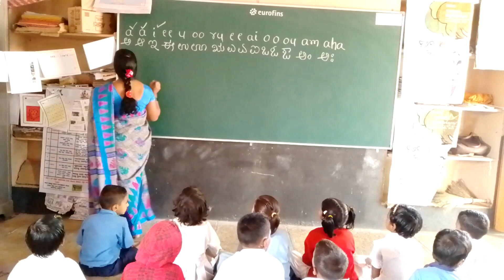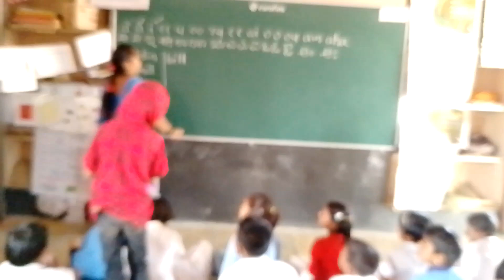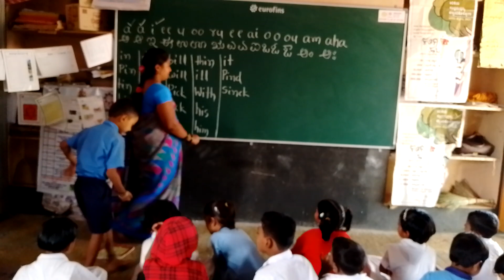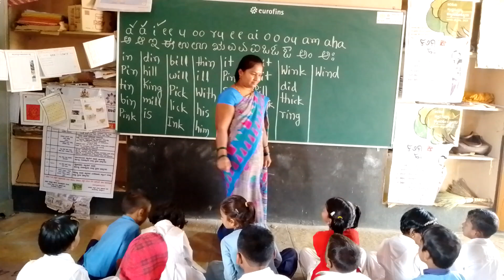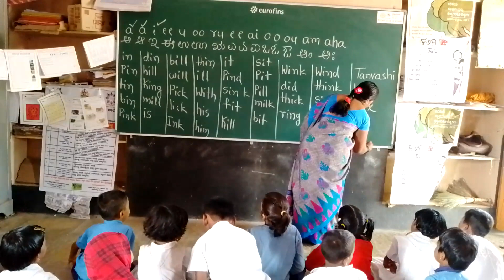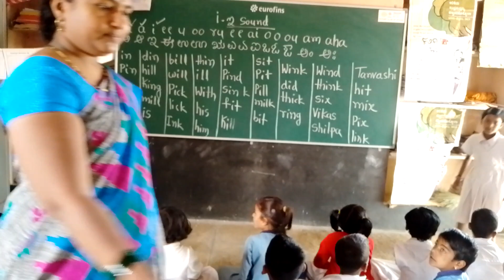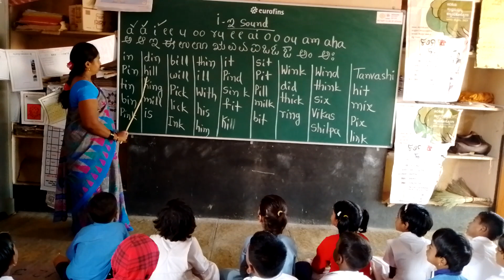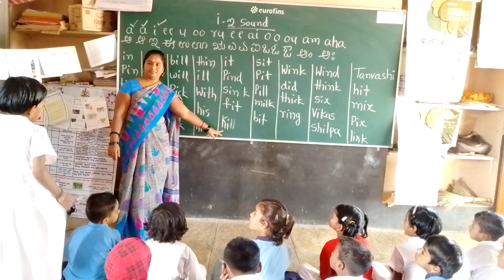Pronunciation of the letter I (words with only ಇ sound )